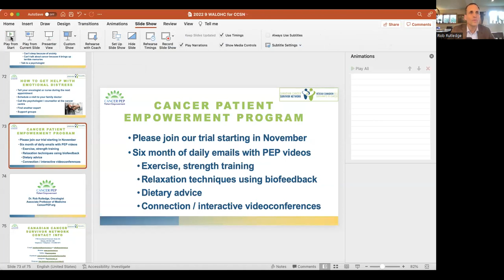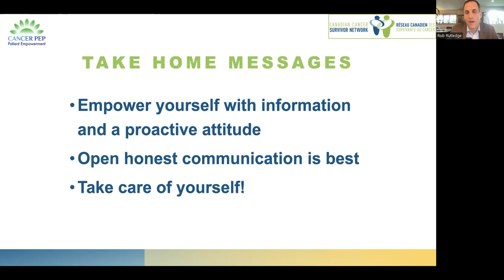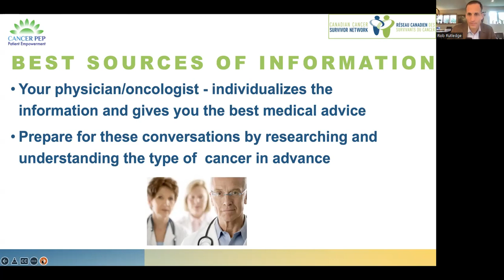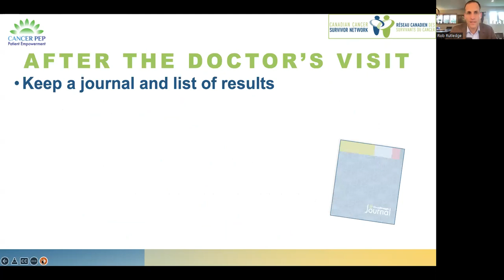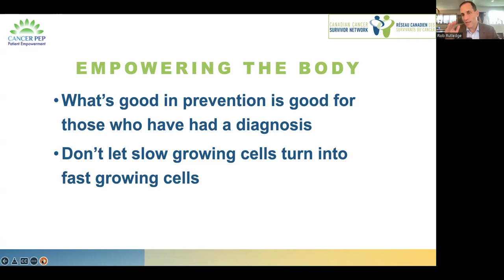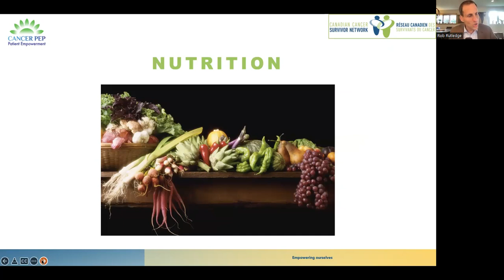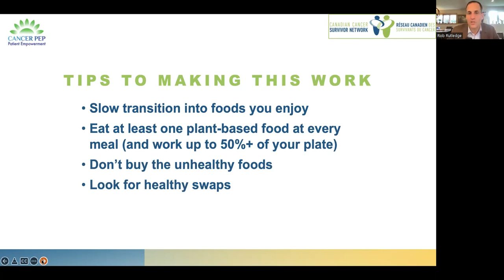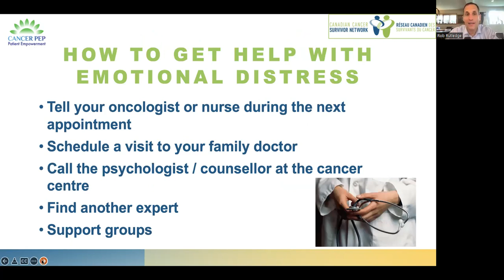When a Loved One has Cancer - Ten Ways to Support Someone with a Cancer Diagnosis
September 29th – When a Loved One has Cancer – Ten ways to support someone with a cancer diagnosis

Family and friends of people with a cancer diagnosis often feel powerless in the heart-felt attempts to be supportive. Oncologist Rob Rutledge offers the background and practical advice about how to support people affected by cancer. Rob gives an insiders perspective on how to get the best care from the medical system, as well as ways to empower body, mind and spirit – and the critical role loved ones can play in facilitating healing

About this Presenter

Dr. Rob Rutledge

Dr. Rob Rutledge is a Radiation Oncologist in Halifax, Nova Scotia, specializing in breast, prostate and pediatric cancers, and is an Associate Professor in the Faculty of Medicine at Dalhousie University. His passion is empowering people affected by cancer, and has delivered hundreds of public talks and webinars, along with over 60 retreats and day long seminars to thousands of cancer survivors. Rob has received a Cancer Care Nova Scotia Award for Excellence in Patient Care, and Doctors Nova Scotia presented him with a Health Promotion Award in recognition of his contribution to physician health and health promotion in cancer patients. Rob co-leads CancerPEP a comprehensive six-month daily patient empowerment program starting in November. Visit CancerPEP.org to learn more.